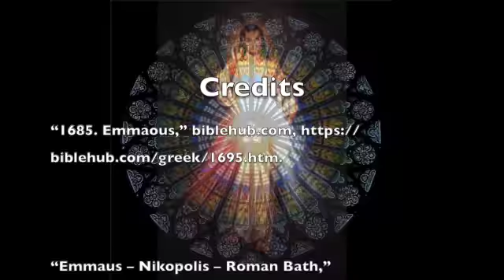Jesus’ Risen Presence 3rd Sunday of Easter Year B SD 480p